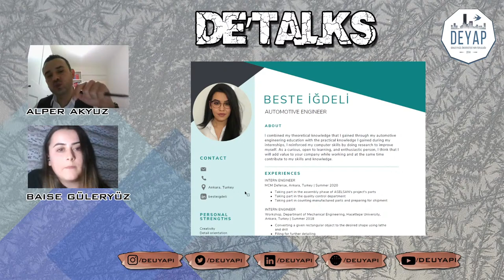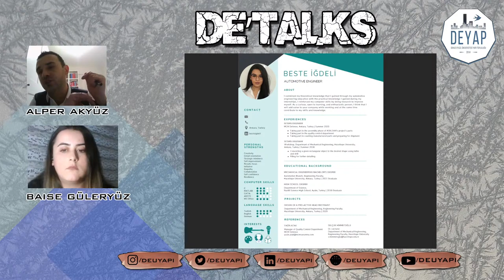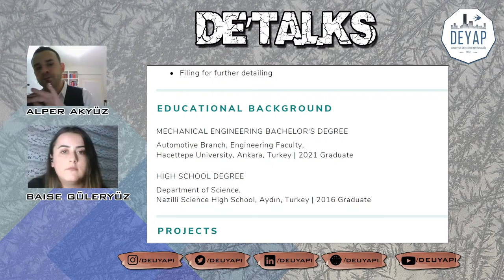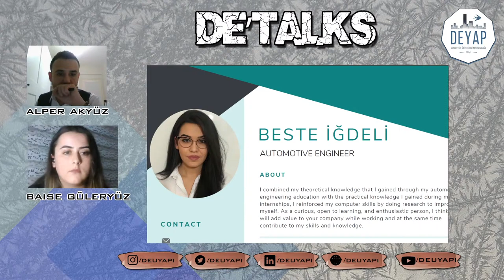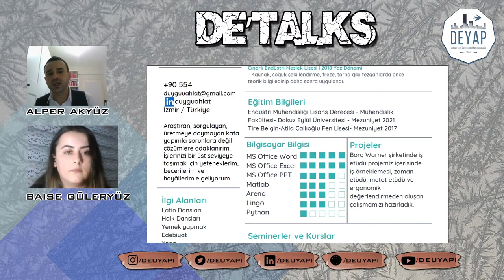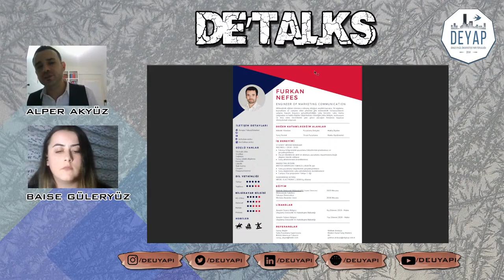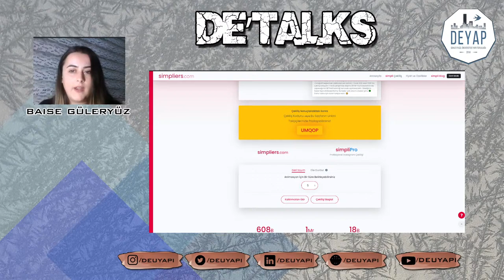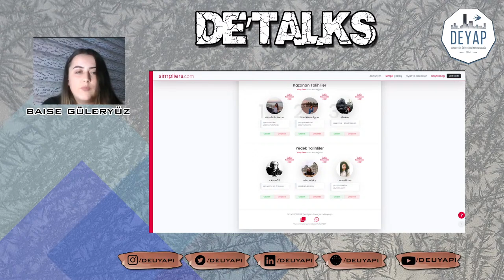DEYAP- Alper AKYÜZ'ün Anlatımıyla 'CV Hazırlama Ve Mülakat Teknikleri'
DE'TALKS Alper AKYÜZ'ün  Anlatımıyla 'CV Hazırlama Ve Mülakat Teknikleri'

DE’TALKS etkinliğimizin bu haftaki konuğu Pazarlama İletişimi Mühendisi , Sayın Alper AKYÜZ.

Alper Bey, 2004 yılında İstanbul Teknik Üniversitesi Makina Mühendisliği bölümünden mezun olmuştur. 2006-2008 yıllarında ise Marmara Üniversitesi’nde “Reklamcılık ve PR” üzerine yüksek lisansını tamamlamıştır.

Sayın Akyüz, birçok ünlü markada pazarlama müdürü, PR müdürü olarak görev almıştır.Şu anda yürüttüğü “Deniz Yıldızları Projesi” ile birçok gence yardım ediyor.

Daha fazlası için bizleri takipte kalın. 😊